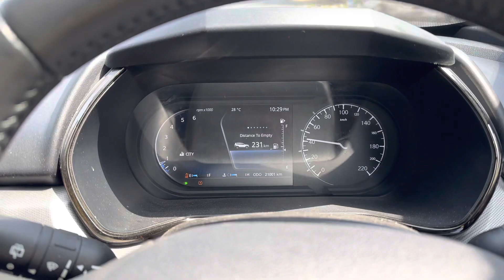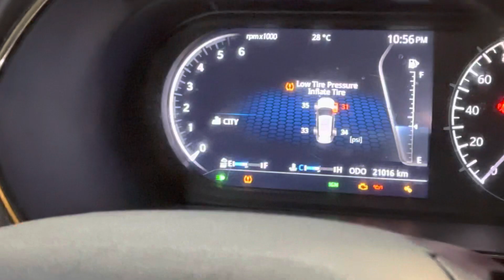Tata Safari car me DEF kese dale | 11 month me 21000klm car driven🤪🤪🤪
Safari car me DEF kese dale | 11 month me 21000klm car driven 🤪🤪🤪

Tata safari def kese dale,
Tata safari me urea kese dale
21000 klm car driven